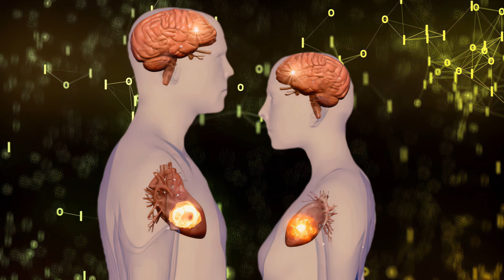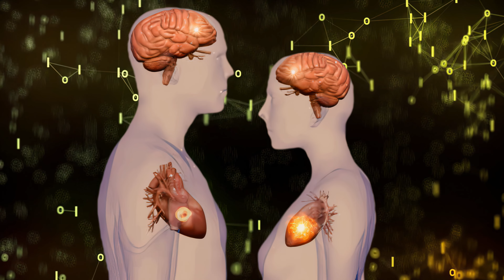"Love's Journey: Manifesting Your Soulmate & Cultivating Inner Bliss"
🙏 Namaste,
As the music begins, focus on your breath, letting go of any tension or stress with each exhale.
Visualize yourself surrounded by a warm, radiant light that represents love and positivity.
Repeat positive affirmations such as "I am deserving of a loving and fulfilling relationship" or "I am open to receiving the love of my soulmate."
Allow yourself to feel the emotions of love, joy, and gratitude as if your soulmate is already with you.
Imagine a beautiful future with your soulmate, envisioning the shared experiences, laughter, and growth you will enjoy together.
Trust in the divine timing of the universe, knowing that your soulmate is drawing closer to you with every passing moment.
Stay in this meditative state for as long as you wish, soaking in the feelings of love and contentment.
When you're ready to end the meditation, gently bring your awareness back to your surroundings, taking a few deep breaths before opening your eyes.Thank you for visiting the calmest location on the internet, Meditation For Inner Peace, which offers Peaceful Music for Relaxation, Sleep, and Meditation. These meditation musics aid in mind relaxation and detachment from unwanted thoughts and over-thinking.
You've come for healing and relaxation, and meditation music will help you relax your body, soul, and mind.
It helps you get greater clarity and a more balanced inner mind, as well as put you in a more productive frame of mind.

These are the Solfeggio frequencies and their associated properties:
396 Hz: liberation from negative feelings
417 Hz: transformation and fixing broken situations
528 Hz: miracles and DNA repair
639 Hz: interpersonal relationships
741 Hz: solving problems, solutions, creative expression
852 Hz: spiritual enlightenment

WE DO NOT RECOMMEND LISTENING TO MUSIC WITH FREQUENCIES IF YOU HAVE EPILEPSY.
Please consult your doctor before listening to our meditation musics if you have any worries or health difficulties.
The information presented here is not intended to replace the advise of a properly certified and licensed physician or other health care provider.
WHILE LISTENING TO OUR RELAXING BINAURAL BEATS, DO NOT DRIVE.
God's Frequency: The Lion In You Never Retreats. P:30:30 God's Frequency The Lion In You Never Retreats

Thank you for visiting the calmest location on the internet, Meditation For Inner Peace, which offers Peaceful Music for Relaxation, Sleep, and Meditation. These meditation musics aid in mind relaxation and detachment from unwanted thoughts and over-thinking.

Meditation music assists you in becoming quiet, aware, and accepting of oneself, resulting in improved physical and mental health and the ability to live in the present now. Remove all anxiety and tension from your life.
396 Hz: liberation from negative feelings
417 Hz: transformation and fixing broken situations
528 Hz: miracles and DNA repair
639 Hz: interpersonal relationships
741 Hz: solving problems, solutions, creative expression
852 Hz: spiritual enlightenment